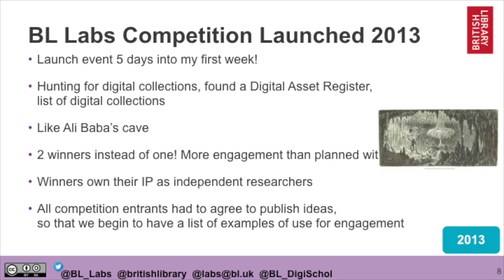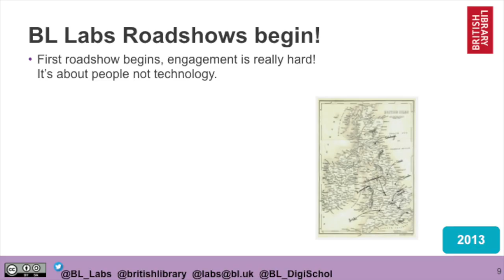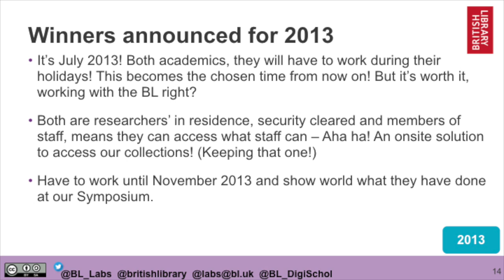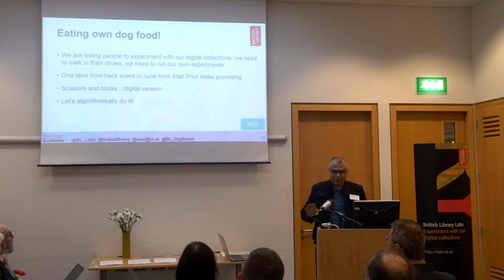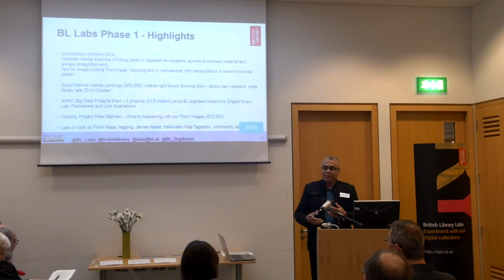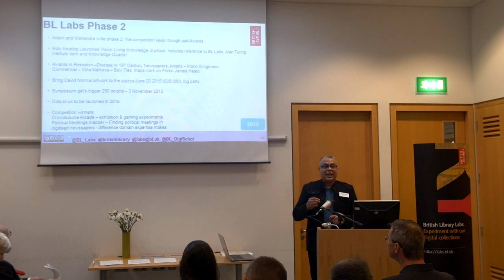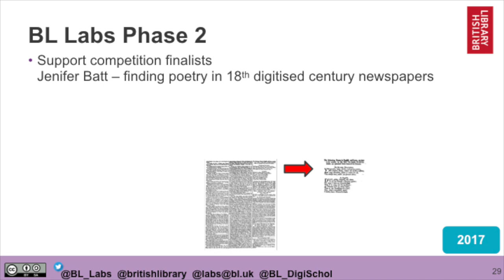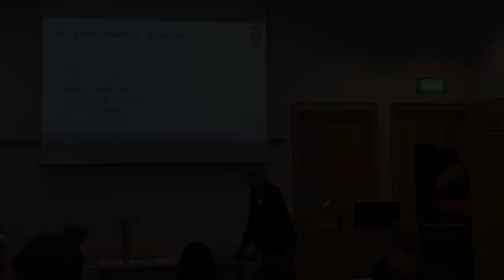4. The British Library Labs Journey (Part 1)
Mahendra Mahey, Project Manager for BL Labs, talks about the journey from its inception to the present